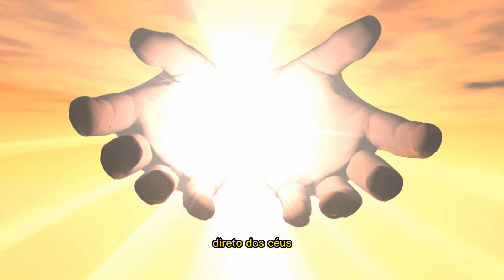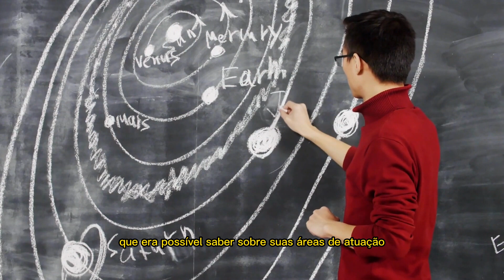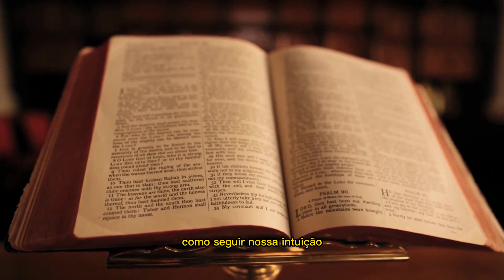Profecias vs. Previsões científicas: Entenda a diferença!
Profecias e previsões científicas são diferentes em sua origem e método de validação. Enquanto as profecias são consideradas inspirações divinas que não podem ser questionadas ou comprovadas, as previsões científicas são baseadas em dados, experimentos e cálculos e são sujeitas a revisão e reformulação caso não sejam comprovadas. Na ciência, é preciso ter uma base sólida de conhecimento e estudar continuamente para avançar e atualizar as teorias, enquanto nas profecias a fé é fundamental.